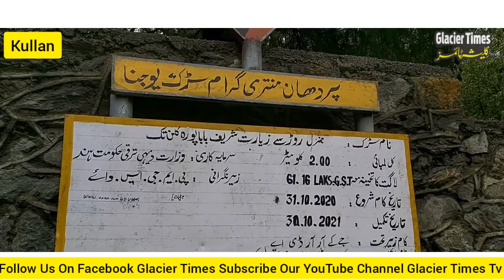No Compensation: Landlords obstruct construction work on Link road of Ziarat Shareef BabaPora Kulan